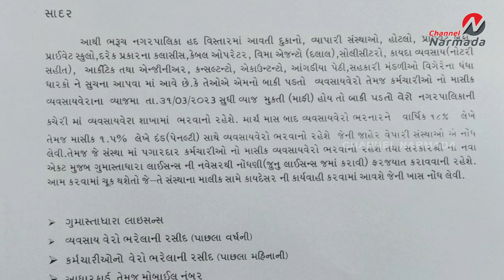ભરૂચ પાલિકા શાસકોએ સરકારી વીજ કંપનીના દેવાની ના લીધી દરકાર..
કાના ફુસી : કોન્ટ્રાક્ટરોના પેમેન્ટો સાચવનાર ભરૂચ પાલિકા શાસકોએ સરકારી વીજ કંપનીના દેવાની ના લીધી દરકાર. મહિને કર્મચારીઓનો રૂ.2.10 કરોડ જેટલો પગાર, લાખોનું વીજ બિલ સામે મોડી આવતી ગ્રાન્ટો અને પ્રજાના વેરાની વસુલાતનો પાલિકાનો કચવાટ..